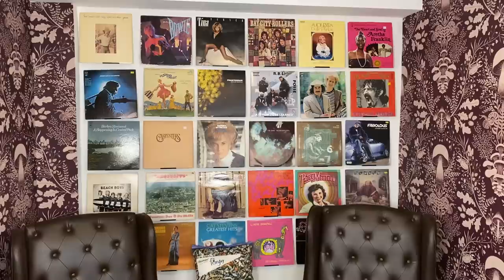Big Jay Oakerson: Escape Tapes | Ari Shaffir's Skeptic Tank Episode 485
Standup comedians and good friends Ari Shaffir and Big Jay Oakerson welcome you to the fire escape for Skeptic Tank Podcast Episode 485! In 2019 Skeptic Tank turned to video episodes, I rented a studio I could not afford, and started a new series called 'The Escape Tapes' where guests would join me outside on the fire escape to shoot the shit.  I wanted to test the strength of the fire escape, since safety is my first priority, so I invited my fattest friends over for these, with Big Jay being my first guest, and you guessed it, Bobby Kelly being my second. The fire escape held and a new series was born!  And then a bat had sex with that guy and I went to Ecuador.  So this is a bit of a throwback treat. Enjoy!

Don't forget to get tickets to see me and Jason on September 21st in Las Vegas! One night only, 2 shows!

CHAPTERS:
00:00:00 - New Pitch
00:00:41 - Ari Shaffir Owns This Song
00:01:22 - Intro
00:16:31 - Skeptic Tank Episode 485 Starts Now!
00:25:49 - Thank You Sponsor!
00:29:10 - Fire Escape
00:45:59 - Ari is a standup comedian
00:47:02 - See Ari on the road!
01:16:45 - This Song Is Owned By Ari Shaffir
01:17:05 - Outro
Las Vegas: September 21st (with Big Jay Oakerson!)
Philly: October 20-22
Portland: November 3-5
Dallas: December 1-3

Editing: Marisa Pellegrino - @marisa_pellegrino
Episode Photoshop: Steve Torelli - @torellipics